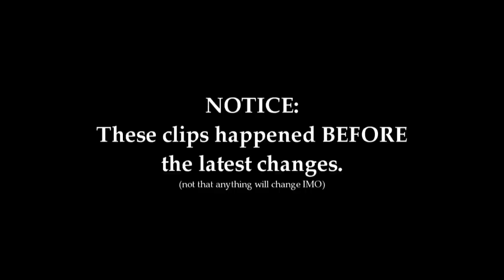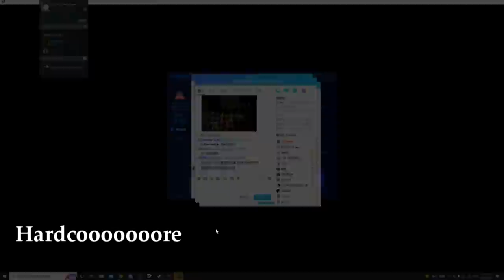Path of Exile 3.19: KALANDRA DAY # 4-5 Highlights "REFLECTING" ON THINGS, "THIS IS THE JUICED ONE!"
50$ Patrons:
- Anonymous